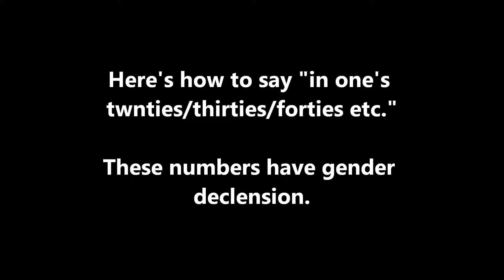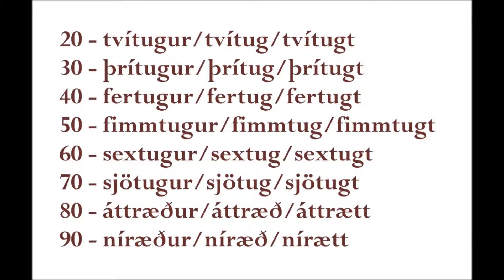Icelandic numbers - a person's age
How to say "I'm XX old" in Icelandic? There's a specific way to it and a whole new set of numbers. You can find out here how exactly the numbers are used: